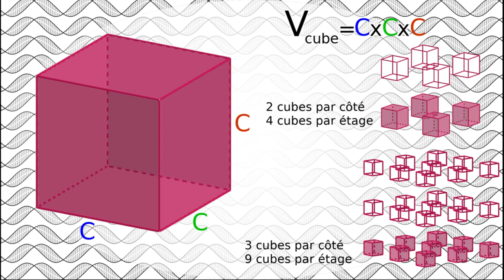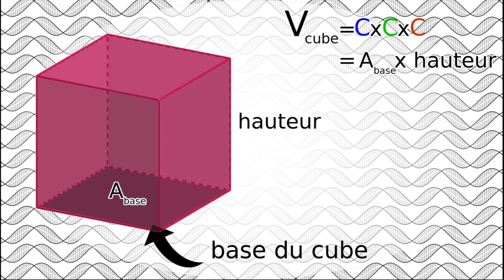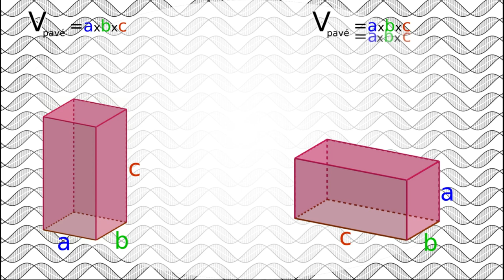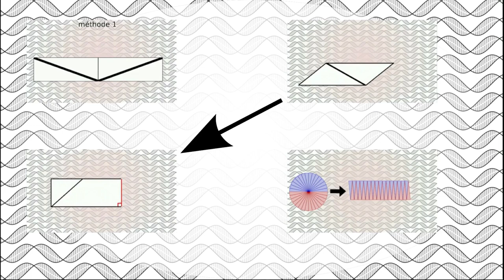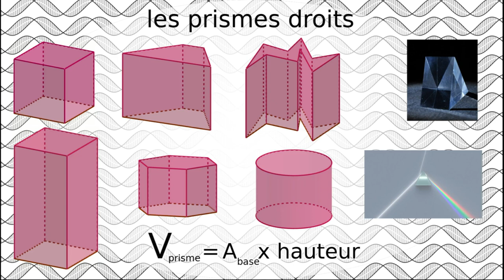Quelle est l'origine du volume du pavé ? (et du cylindre, des prismes, ... , et tant d'autres)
Les formules permettant de calculer des volumes des solides évoquent de vieux souvenirs, mais vous ne connaissez peut-être pas toutes ces formules, ni leur origine. Pourtant, ces formules résultent d'une logique très simple qui découlent de leurs propriétés géométriques. Dans ce deuxième épisode, nous allons réinterpréter la signification de la formule du cube, afin de trouver comment calculer le volume du pavé droit (et de bien d'autres figures).

0:00 Générique
0:19 Introduction
1:00 Repenser la formule du cube
2:00 Transformer le cube en pavé
3:00 Le pavé droit à la base des volumes des prismes
4:05 Conclusion
4:35 Le cylindre
4:59 Outro